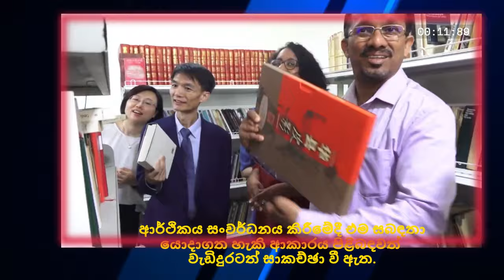චීනයේ ඉහළම දූත පිරිසක් හදිසියේ ජාතික ජන බලවේගයේ නායකයින් හමුවෙති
චීන දූත මණ්ඩලය වෙනුවෙන්
චීන කොමියුනිස්ට් පක්ෂයේ ජාත්‍යන්තර කටයුතු දෙපාර්තමේන්තුවේ නියෝජ්‍ය අමාත්‍ය Lin Tao,
ශ්‍රී ලංකාවේ චීන තානාපති කාර්යාලයේ කවුන්සලර් Chen Xiangyuan,
චීන කොමියුනිස්ට් පක්ෂයේ ජාත්‍යන්තර කටයුතු දෙපාර්තමේන්තුවේ අධ්‍යක්ෂ Li Jinyan,
නියෝජ්‍ය අධ්‍යක්ෂ Wen Jun නියෝජ්‍ය අමාත්‍යවරයාගේ ලේකම් Jin Yan
ශ්‍රී ලංකාවේ චීන තානාපති කාර්යාලයෙ තෙවැනි ලේකම් Jin Enze
භාෂා පරිවර්තක Zhang Guyu

ජාතික ජන බලවේගය නියෝජනය කරමින්
අනුර දිසානායක, විජිත හේරත්, ආචාර්ය හරිනි අමරසූරිය,
මහාචාර්ය අනිල් ජයන්ත ප්‍රනාන්දු, සුනිල් හඳුන්නෙත්ති

අන්‍යෝන්‍ය විශ්වාසය, සමාජ සංස්කෘතික සබඳතා
හා රාජ්‍යතාන්ත්‍රික සබඳතා
ආර්ථිකය සංවර්ධනය කිරීමේදී එම සබඳතා යොදාගත හැකි ආකාරය පිළිබඳවත් දෙපාර්ශ්වය අතර වැඩිදුරටත් සාකච්ඡා වී ඇත.

✨ Special Credits

2) "Clipchamp" online website for Video editing
5) "JVP Srilanka" channel, "අනුර හමුවෙන්න චීන කොමියුනිස්ට් පක්ෂයේ ඉහළ පෙළේ නායකයින් පිරිසක් පැලවත්තට | 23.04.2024"
6) MS Paint - for Thumbnail create